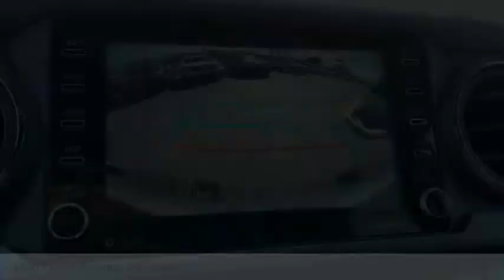2020 Toyota Tacoma TRD Sport FOR SALE in Corona, CA V9881A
Stop in today for a test drive of this U 2020 Toyota Tacoma

CardinaleWay Volkswagen
2603 Wardlow Road